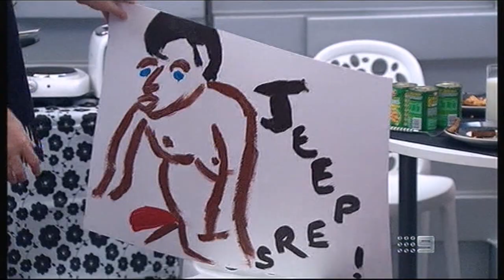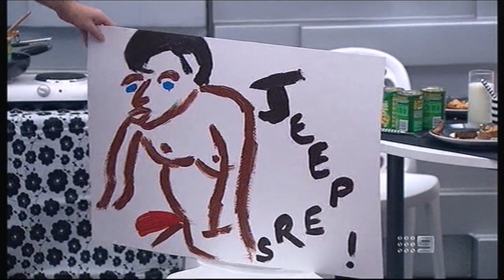AFL Footy Show - Big Bill's House (22 Aug 2013)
Big Bill's House - 'Up Late'

Aired Thursday August 22 2013 on the AFL Footy Show, Channel 9